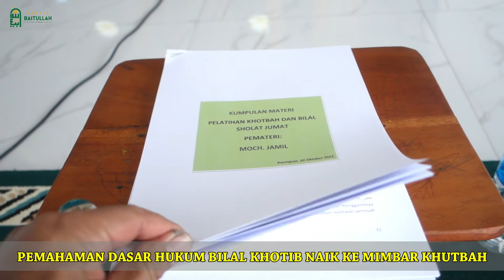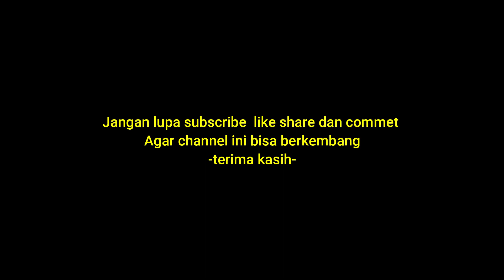DASAR - DASAR PENTING!! MENJADI BILAL | MASJID BAITULLAH PERMATA KWANGSAN RESIDENCE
Menghadapi tantangan kehidupan yang saat ini dirasa semakin kompleks, Salah satu tantangan yang sering ditemui ialah minimnya pengetahuan masyarakat dibidang pelaksanaan ibadah secara tepat. Persoalan persoalan keagamaan yang sering ditemui adalah mininya pengetahuan masyarakat dalam pelaksanaan ibadah terutama khatib Jumat.
Minimnya pengetahuan tentang khatib jumat menjadikan masyarakat tidak berani menggantikan khatib sholat jumat yang secara tiba-tiba berhalangan hadir, pada akhirnya pengurus takmir kebingungan mencari pengganti khatib sholat jumat yang sedang berhalangan hadir, terkadang sholat jumat sampai terlambat dilaksanakan.
Dari permasalahan yang sering terjadi di atas maka perlu adanya pembekalan hingga praktek pelaksanaan khotbah jumat agar pengurus takmir siap menggantikan khatib sholat jumat yang secara tiba-tiba berhalangan hadir.
TUJUAN KEGIATAN
Tujuan kegiatan adalah:
- Menambah pengetahuan terkait teknik khutbah dan bilal pada sholat jumat
- Kaderisasi Khotib dan Bilal sholat Jum’at Masjid Baitullah Permata Kwangsan Residence